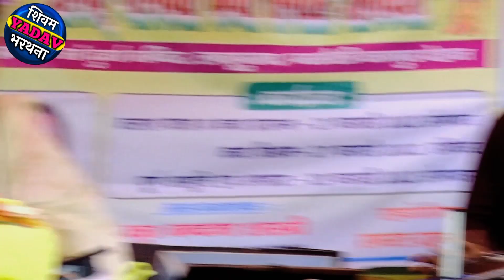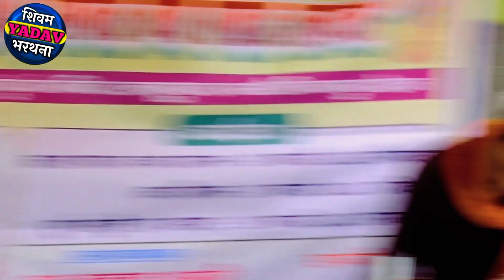वंदना शास्त्री ने गाया ढोला,रश्मी शास्त्री के ढोलक मास्टर के झूठे छक्के,जिला कानपुर मे•••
.🙏 नमस्कार दोस्तों🙏.

...RECORDING & PRESENTS~Shivam Yadav Bharthana.
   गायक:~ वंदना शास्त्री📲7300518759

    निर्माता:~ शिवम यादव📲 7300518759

कथास्थल- गाँव~ लच्छूपुरवा,परसौली,जिला(कानपुर देहात)

⁰
प्रिय मित्रों आप हमारे चैनल पर बंदना शास्त्री, रुचि शास्त्री,पूनम शास्त्री, रश्मी शास्त्री, पिंकी शास्त्री, रामा शास्त्री,सोनम शास्त्री,रविन्द्र शास्त्री, के भजन एवं लाइव कथा भागवत का भरपूर आनन्द ले सकते हैं।.